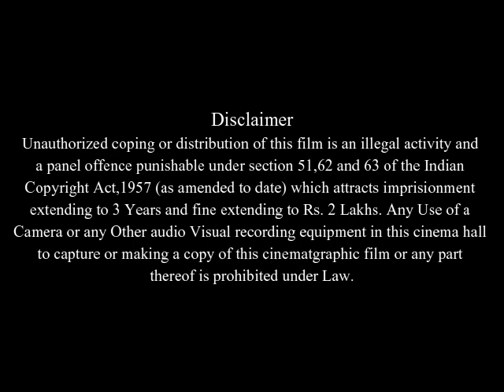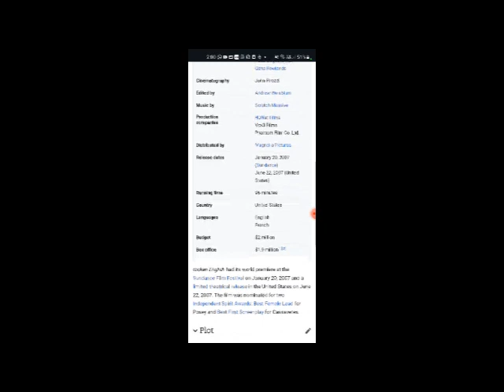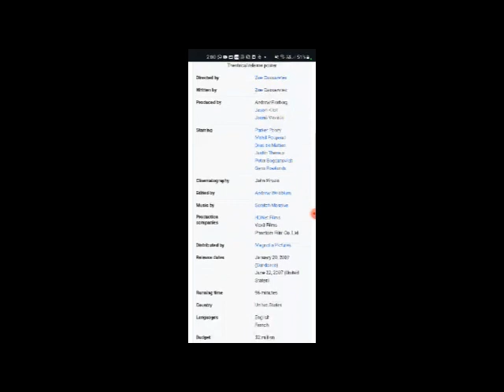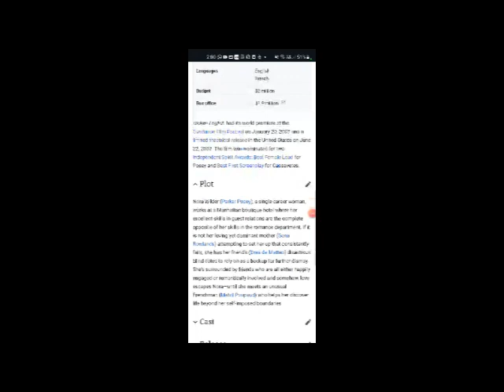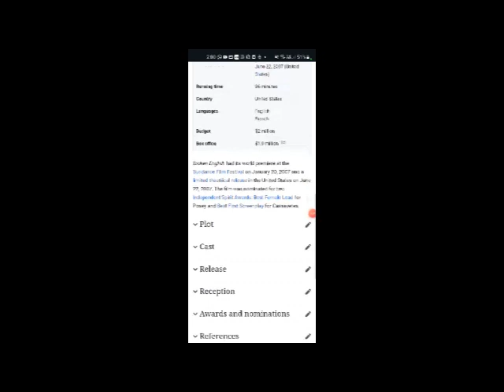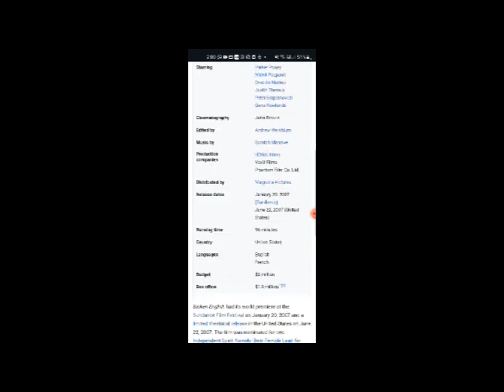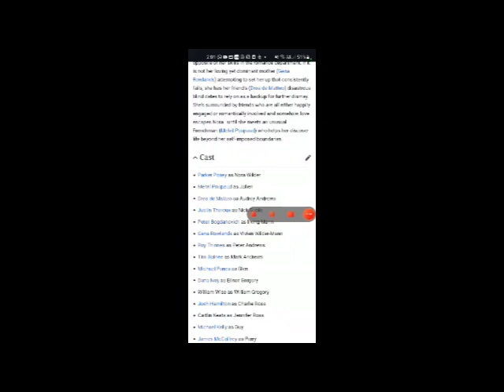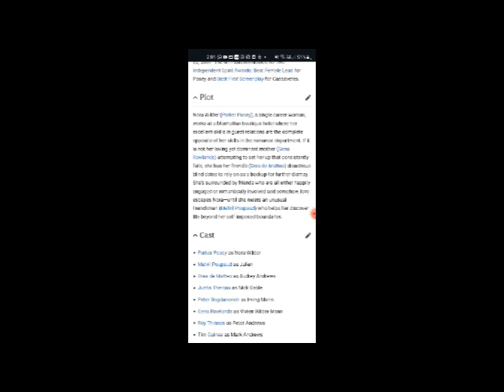Broken English Full Movie Facts And Review In English / Parker Posey / Melvil Poupaud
In this video we will tell you about fact and review of movie Broken English